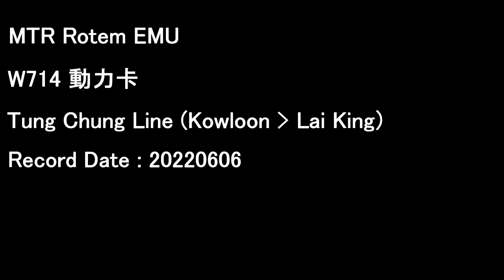[MTR][Audio] Rotem TCL EMU/W714@Tung Chung Line (Kowloon to Lai King)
Rotem EMU "K Train"
with IGBT-VVVF
Operator: MTR
Fleet number: W714

Timecodes :
00:00 Kowloon - Olympic
02:38 Olympic - Nam Cheong
04:45 Nam Cheong - Lai King